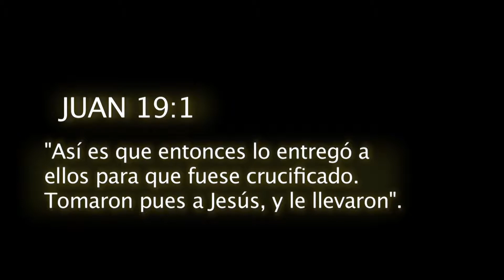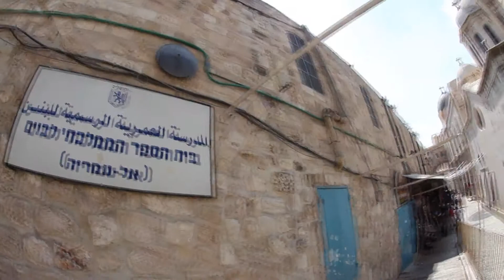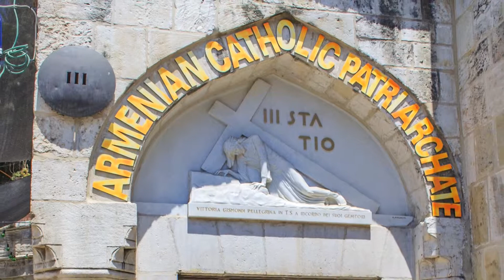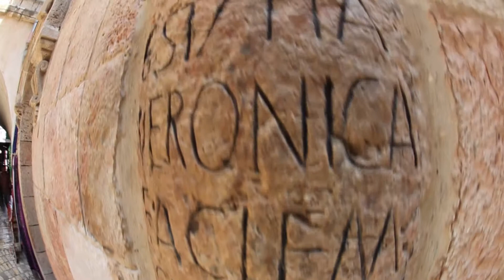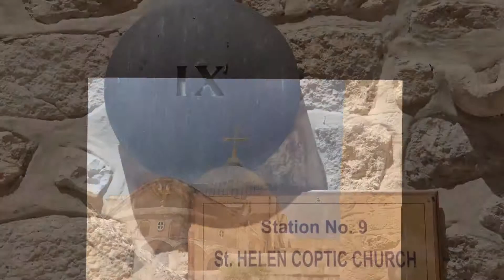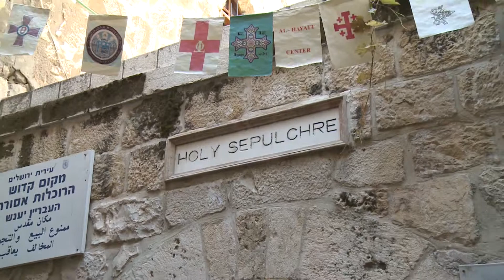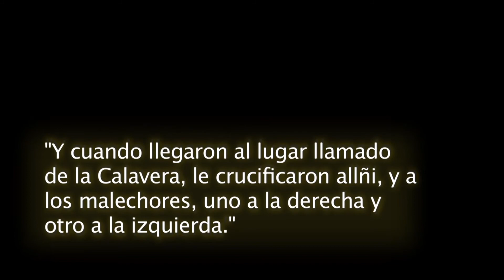Via Dolorosa v.2